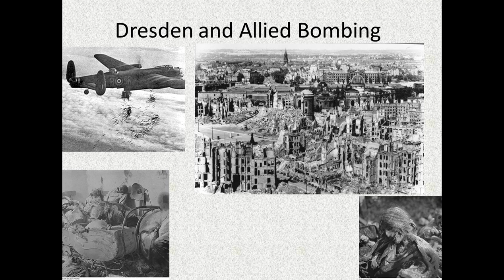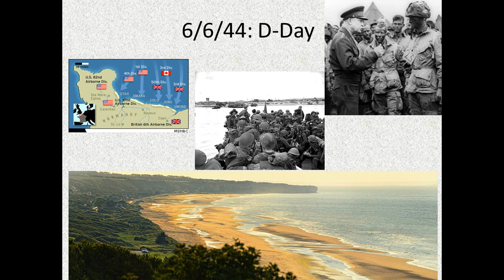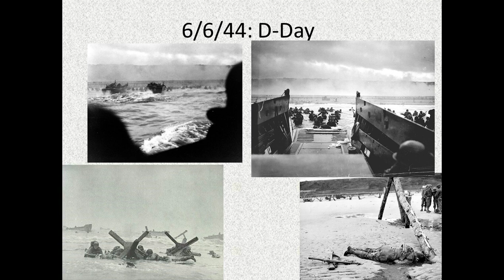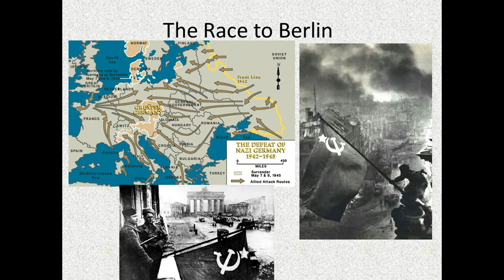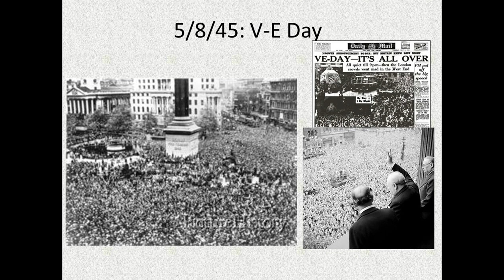28.11 From D-Day to the Bulge